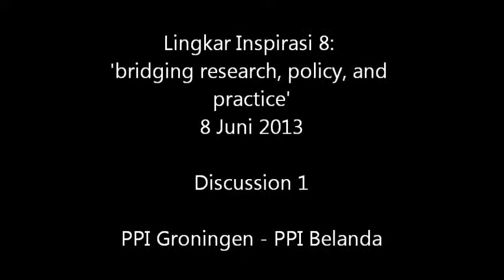Lingkar Inspirasi 8: Discussion part 1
Acaranya diadakan Sabtu, 8 Juni 2013, dari jam 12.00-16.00, di ruang V5161.267 Bernoulliborg, Zernikecomplex, Groningen.

Berikut rangkaian pembicaranya:

Scaling up scientific research in Indonesia
Prof. Bambang Hari Wibisono
Indonesia Education Attaché for The Hague

Developing international collaboration and networking in research
Prof. Sri Suparyati Soenarto, Dewan Riset Nasional

Scientific research experience: Indonesia vs the Netherlands
Awalia Febriana, PhD candidate in Medical Sciences, Rijkuniversiteit Groningen
Adji Kusworo, PhD candidate in Spatial Science, Rijkuniversiteit Groningen
Richo A Wibowo, PhD candidate in Law, University of Utrecht

Narrowing the gap between research and policy
Hengki Purwoto, PhD candidate in Economics, Rijkuniversiteit Groningen
Laksmi Darmoyono, PhD candidate in Spatial Sciences, Rijkuniversiteit Groningen

Stronger link between research and industry in Indonesia: learning from the Dutch experience
Prof. Bayu Jayawardhana, Industrial Engineering, Rijkuniversiteit Groningen
Fatwa Firdaus Abdi, Material Science, TU Delft

Senior Discussant
Dr. Dessy Irawati, Fellow of Regional Studies Association, Sondervick College